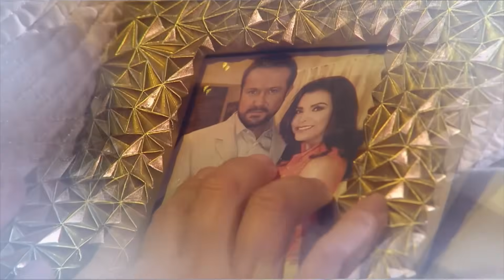A que no me dejas Capitulo 106 Parte 1